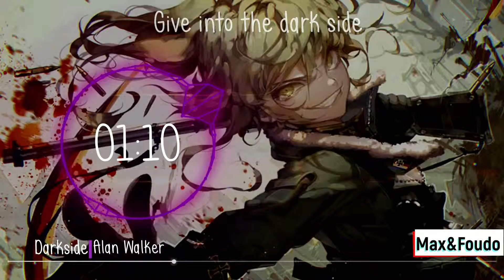Alan Walker - Darkside (feat. Au/Ra and Tomine Harket)